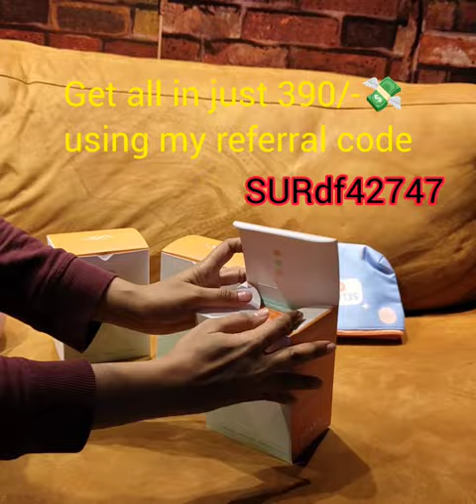Nua Sanitary Pads | Customisable | Top Sanitary Napkins| 36 napkins just for 390/- with free pouch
Hello friends.

Today il be sharing my new box from NUA. This wasy first order and i really loved the way they came. These napkins were customised as per my needs and the packaging was great. 3 Boxes with 12 napkins each.. You will also get a free Pouch.. All in just 390/- All you need to do is sign up with my referral code below and claim yours customised pack-

Here’s ₹100 for you. Join me on Nua & get rewarded.